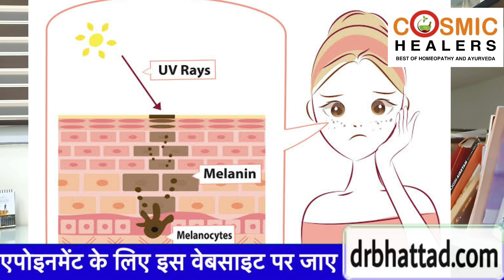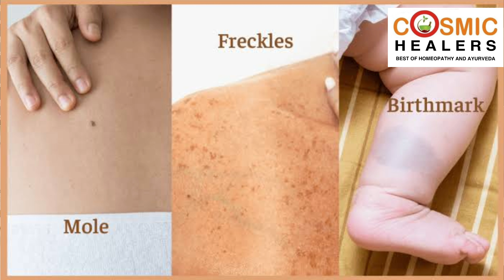चेहरे पर तिल ? mole ya freckle ? जानिए होमीओपैथिक उपचार !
Hi Doston,
Is video mein chehre pe hone waale til ke baare mein jaankari di hai.
Is video mein mole aur freckles ke beech ka difference bataya hai saath hi kuch upchaar vidhi ke side effect aur Homeopathic dawao ka formula bataya hai.

Formula jaanane ke liye video anth tak dekhe.

to Stay Updated.

Book Appointment:
WhatsApp - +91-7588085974 (Message Only, No Calls)

Call Directly:
CallMe4 App - DrBhattad@CM4